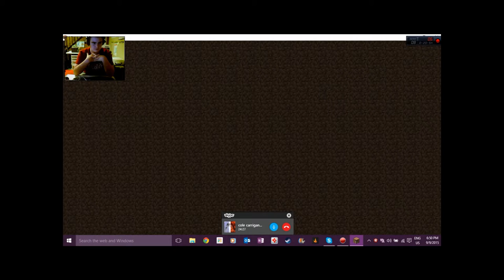Minecraft EP 3 | Hunger Games | W/ Cole Simms